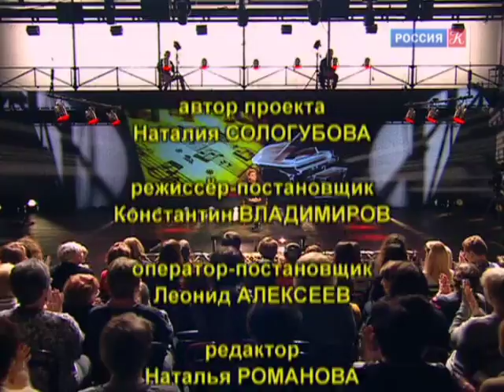Линия жизни. Мария Гулегина